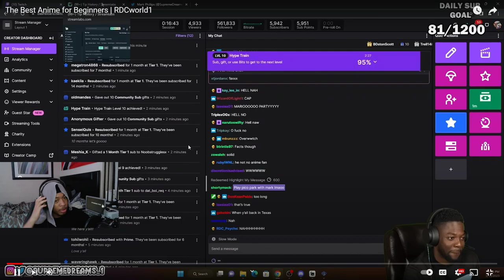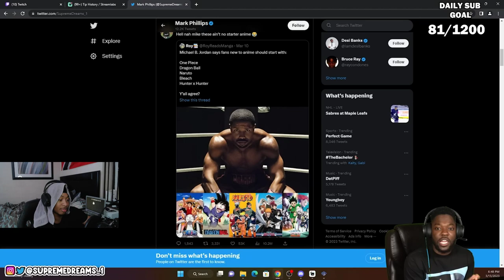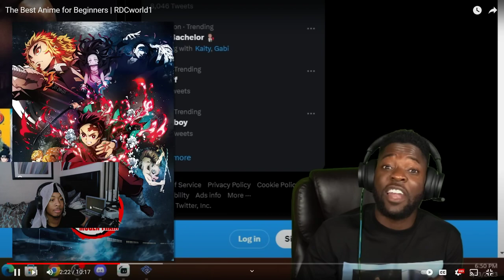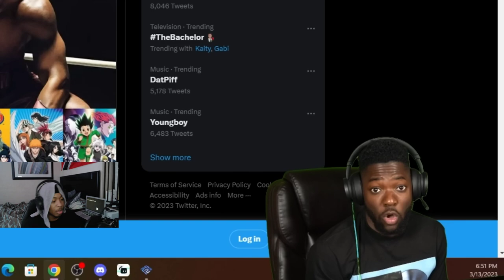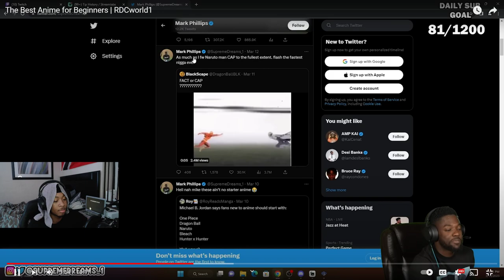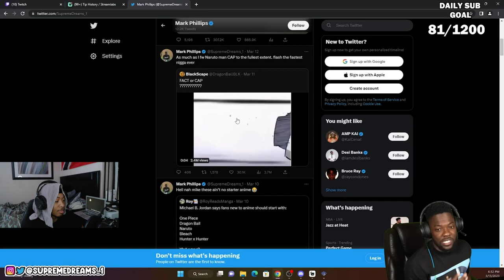The Best Anime For Beginners *REACTION*